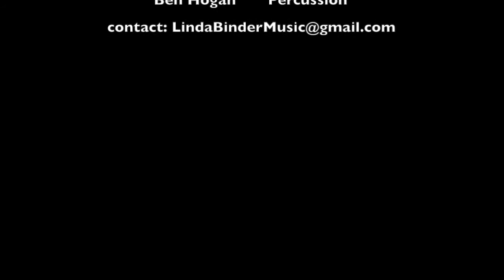Toco Rio at The Bay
Toco Rio, based in Milwaukee WI plays Brazilian choro music.